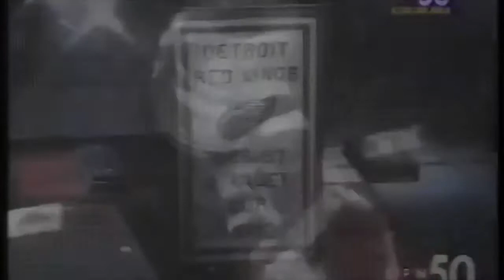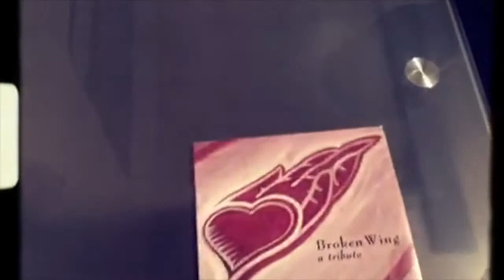Broken Wing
June 13 1997, six days after the Detroit Red Wings won the Stanley Cup, Vladimir Konstantinov & Sergei Mnatsakanov were involved in a tragic accident along Woodward Avenue. Jim Gentry along with Robb Roy's Graham Strachan and Mike Kudreiko wrote the song "Broken Wing" to benefit Beaumont Hospital's Rehabilitation of Brain Trauma Injuries and the families of the injured players.

The Red Wings went on to win a second, back to back, Stanley Cup in 1998 for their fallen comrades. "Broken Wing" was sold exclusively at Harmony House Records. The song reached #1 in the state of Michigan, until it was topped by Elton John's Diana tribute, "Candle In The Wind. "Broken Wing" was the biggest selling local single that year. The song was produced by Mark Pastoria and overseen by Brian Pastoria of Harmonie Park Creative Group. Jason Kuehn co-produced. The video here was played for the celebration at Joe Louis Arena after winning "The Cup" again in 1998. The song was featured and performed at The 1998 Detroit Music Awards.